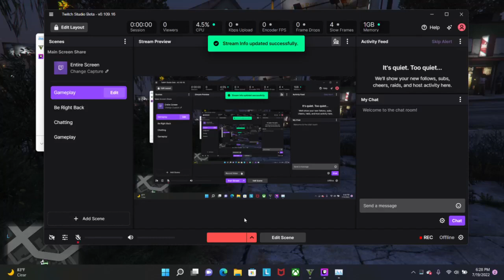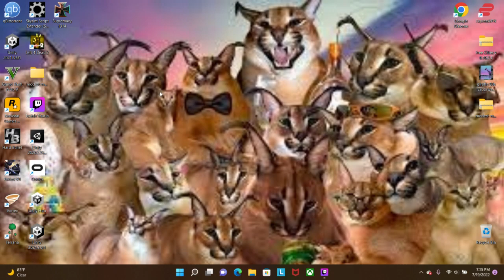biking from 1 side of the GTA 5 map to the other on a bike